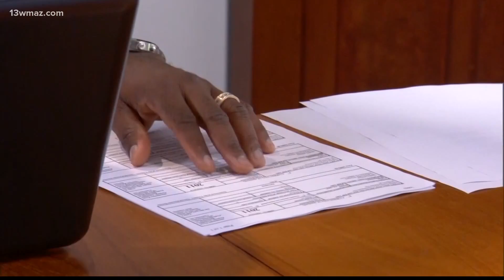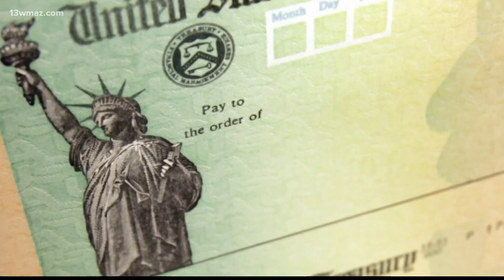Central Georgia graduates should devise financial plan now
Opening a savings account and investing in your company's 401K are great places to start because it's never too early to start saving for retirement

13WMAZ News is the #1 station for news and weather in the Central Georgia area, serving people in Dublin, Macon, Milledgeville and Warner Robins.